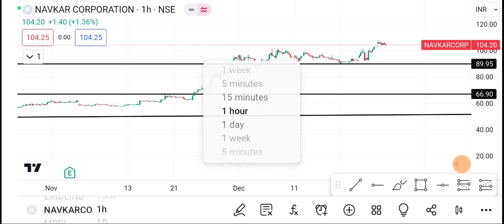Navkar Corporation | Navkar Corporation Share latest news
1-) Navkar Corporation Share
2-) Navkar Corporation share news today
3-) Navkar Corporation share latest news
4-) Navkar Corporation share price
5-) Navkar Corporation share analysis
6-) Navkar Corporation share price today